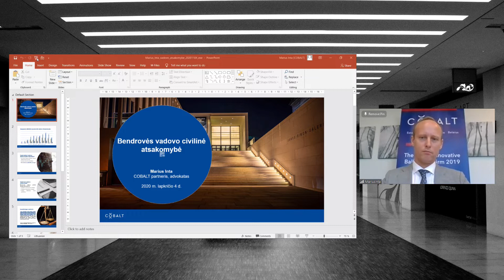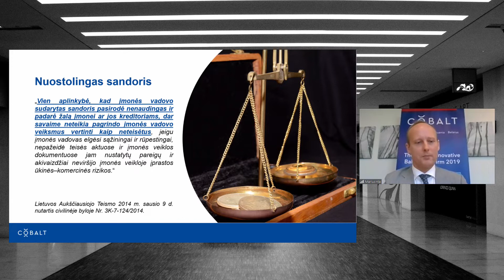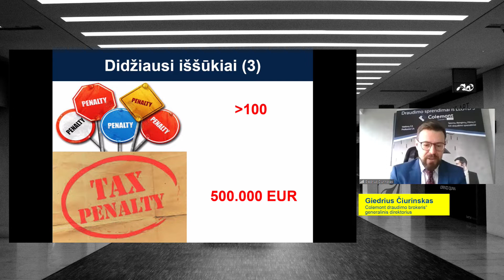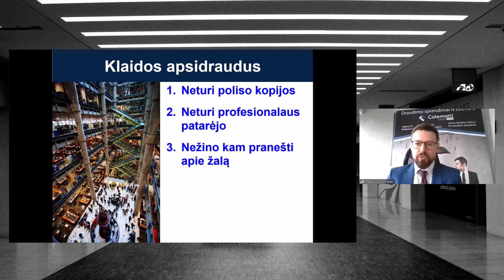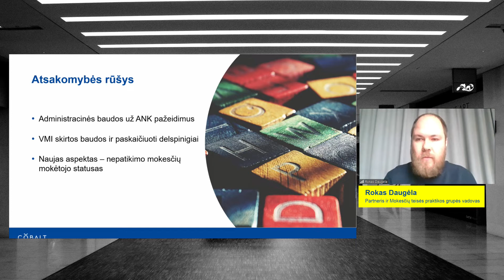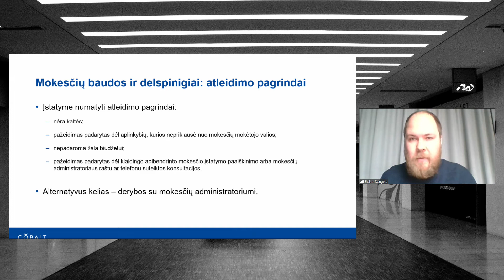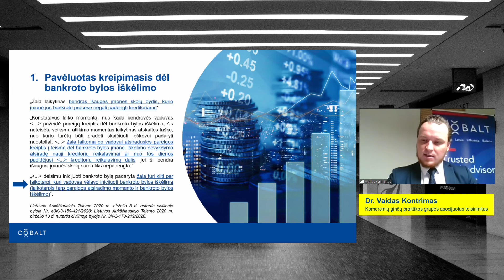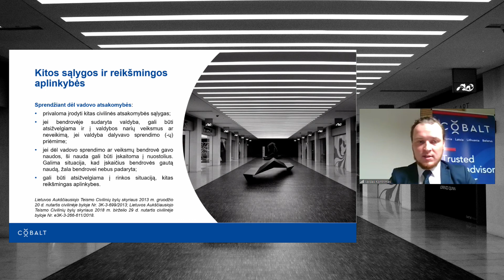Managerial liability and the consequences of non-performance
The role of the manager has always been a topic of considerable debate, and it has become even more relevant in this unprecedented period. Managers face complex challenges as well as new and yet unfamiliar situations. So far, experiences and patterns of behavior are still being formed on how to best and most effectively respond. And what are the liabilities of managers in responding to the COVID-19 situation?
These and other questions will be answered by Cobalt partner and Head of Commercial Disputes practice group Marius Inta and guest speakers.